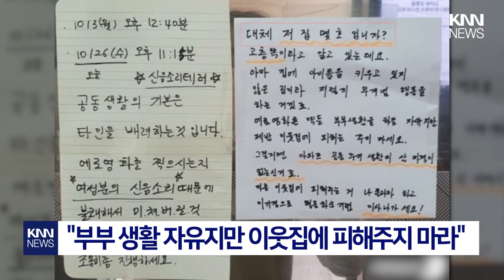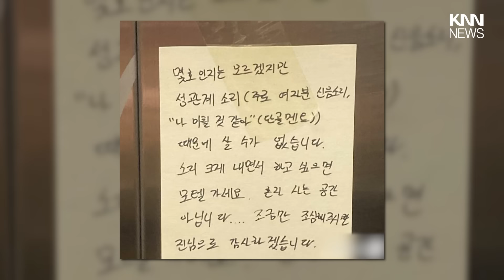옆집 소리에 '스트레스'...층간소음에 화난다는 이웃 / KNN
/ knn.news